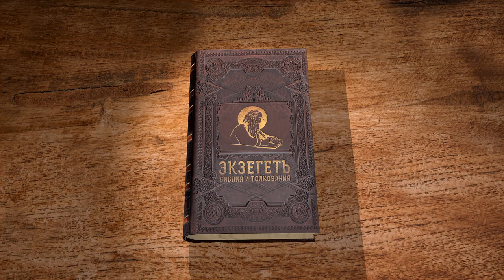Послание к Ефесянам. Глава 1 "В Нём мы сделались наследниками" Андрей Иванович Солодков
Команда Экзегет.

На библейском портале Экзегет Солодков Андрей Иванович начинает исследование Послания апостола Павла к Ефесянам.
Послание обращено к язычникам и иудея, принявшим христианскую веру в малоазийском городе Эфес.
Сегодня рассмотрим 1-ю главу.

🔸   Благословение Ефесской общины
🔸   Догматические вопросы
🔸   Премудрость и разумение тайны воли Божией
🔸   Промысел Божий о человеке
🔸   Вне Иисуса Христа спасения нет
🔸   Моление о благотворителях
🔸   Познание Бога
🔸   Сила Духа Святого
🔸   Христос – глава Церкви, а Церковь – Его тело